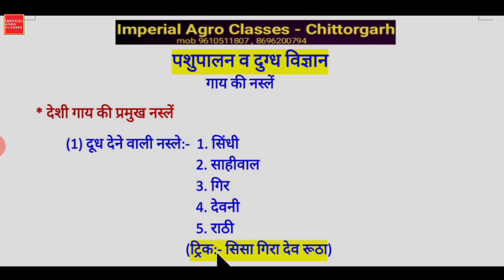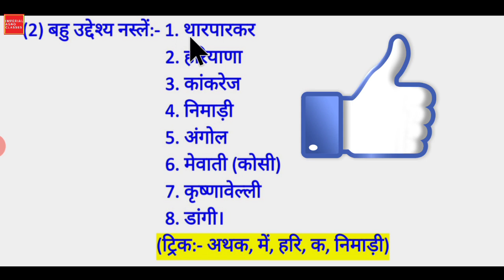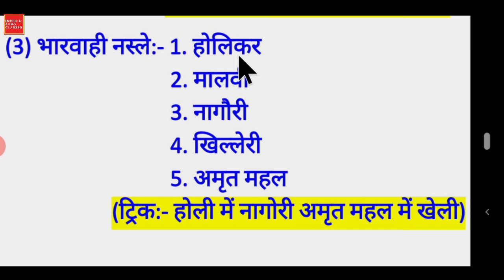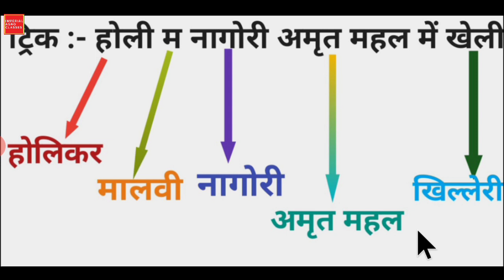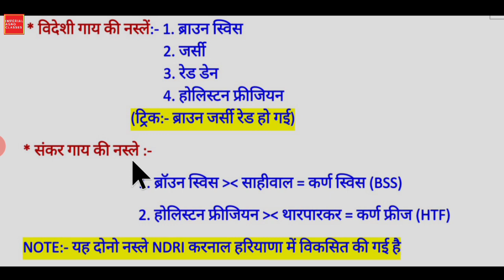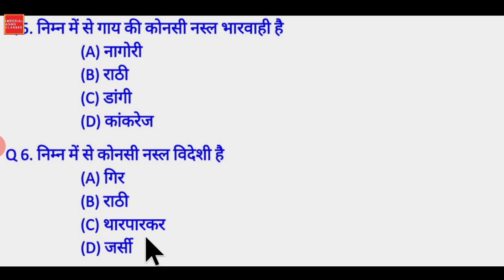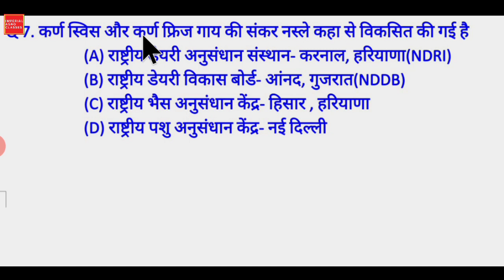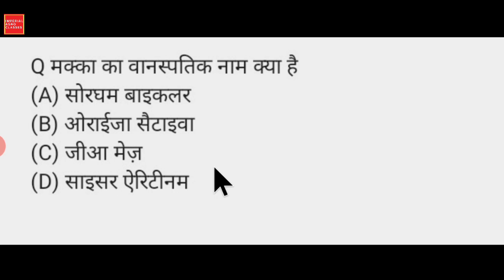PASHUPALAN IMPORTANTE QUESTIONS | JET ICAR BHU PAT UPCATET ONLINE CLASSES 2020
नमस्कार🙏🙏...Imperial Agro Classes की ऑनलाइन क्लास में आप सभी का स्वागत है

इस vedio में मैंने आपको पशुपालन ओर दुग्ध विज्ञान के महत्वपूर्ण टॉपिक गाय की नस्लो के बारे में बताया है गाय की दुधारू नस्ले गाय की द्विप्रयोजिनी नस्ले गाय की भारवाही नस्ले गाय की विदेशी नस्ले गाय की संकर नस्ले कर्ण फ्रीज ओर कर्ण स्विस नस्लो के बारे में ओर गाय की नस्लो के महत्वपूर्ण प्रश्न और इस प्रकार के सवाल  हर बार  कॉम्पिटेटिव एग्जाम में पूछे जाते है और मेने इस वीडियो मैं इन महत्व्पूर्ण प्रश्न के बारे में वर्णन किया है

कृषि परीक्षा की तैयारी करने वाले विद्यार्थियों के लिए यह वीडियो बहुत ही मददगार साबित होगी अगर आपको यह वीडियो पसंद आई हो तो मेरा चैनल सब्सक्राइब करें ताकि मैं आगे भी आपको और अच्छी-अच्छी वीडियो उपलब्ध करवा सकूं
धन्यवाद.🙏🙏🙏
No.1 आप हमें फ़ेसबुक पेज पर भी फॉलो कर सकते है

No.2 आप हमसे फ़ेसबुक आईडी पर भी जुड़ सकते है

No.3 आप हमे इंस्टाग्राम पर भी फॉलो कर सकते है

No.4 आप हमे ई मेल भी कर सकते है

No.5 आप हमसे व्हाट्सएप पर भी जुड़ सकते है

धन्यवाद...